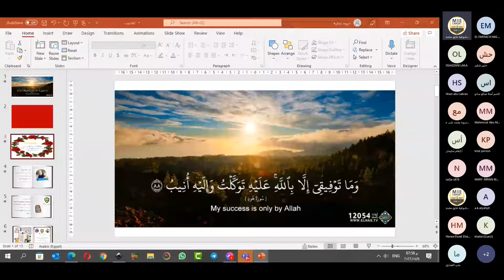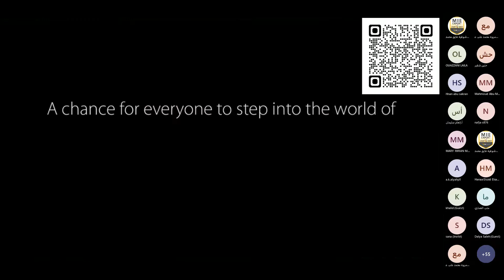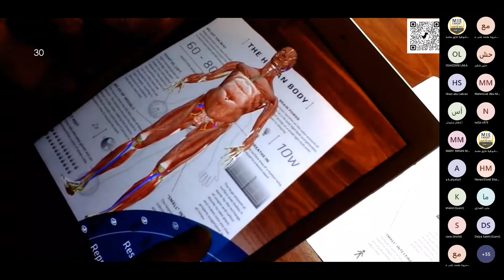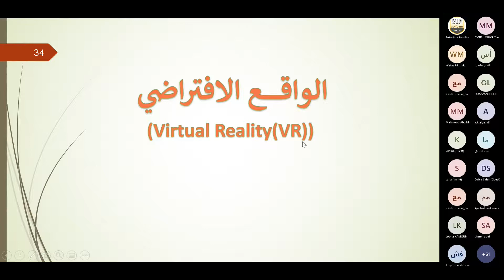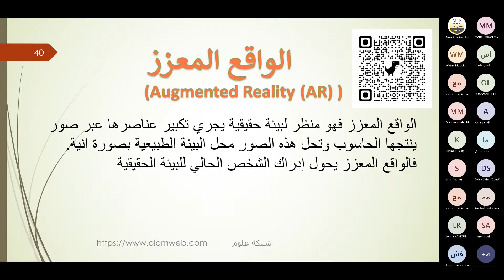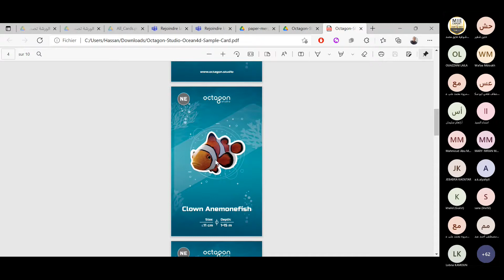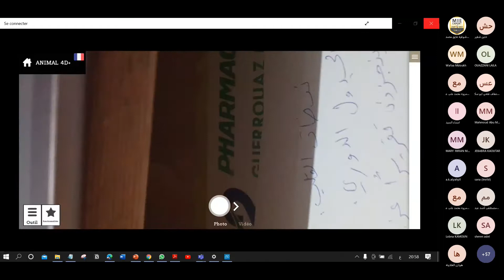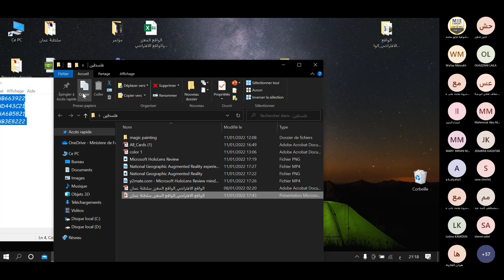الواقع المعزز والواقع الافتراض في التعليم ٢٠٢٢-٠١-١١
من تقديم خبير مايكروسوفت العالمي أ. حسن الفراش من المغرب باستضافة خبيرة مايكروسوفت العالمية أ. شوقية حواورة -فلسطين مؤسس فريق نحن المبادرون نحو القمة
ميسرة اللقاء خبيرة مايكروسوفت العالمية أ. مروة عامر-مصر.